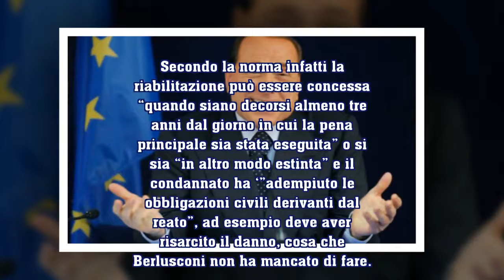L’eterno ritorno di Berlusconi: chiesta la riabilitazione, Di Maio e Salvini sono avvertiti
Se la richiesta venisse accettata gli effetti della Severino potrebbero cessare già dal 2018 e per l’ex Cavaliere sarebbe pronto un altro giro di giostra